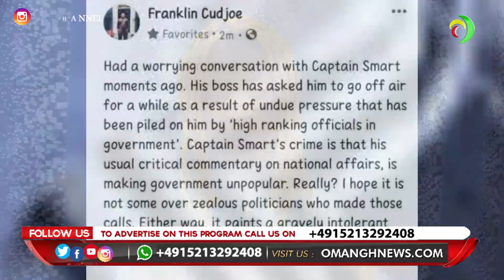Next time don't fool yourself by Carrying a full bag of Cement...A Plus Blästs Captain Smart